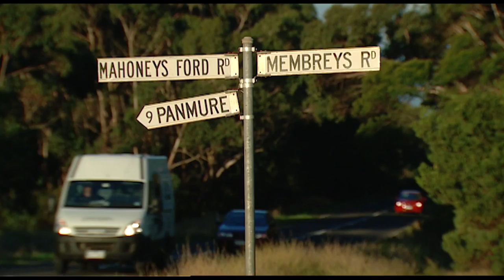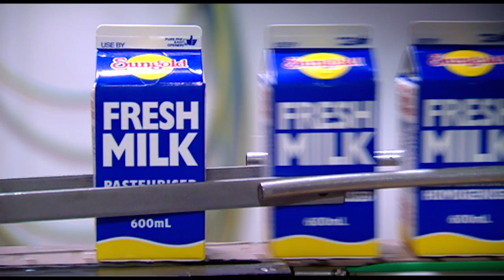Dairy Australia - West Victoria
Series of promotional DVDs for the regional areas, opening videos for AGM & AGDA events, a series of videos targeted to different audiences tackling the issue of sustainability.